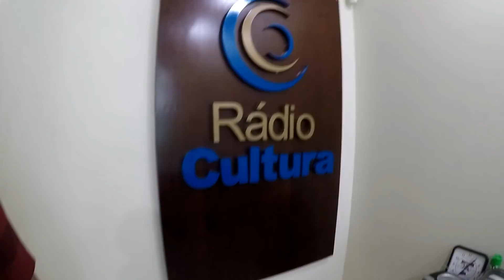TREINAMENTO EM CATALÃO/GO: AEROPORTO, VOOU + PROGRAMA NO RÁDIO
Vou mostrar toda minha viagem! Treinamento em Catalão/GO na Serra do Facão - SEFAC

ENDEREÇO PARA ENVIOS E CORRESPONDÊNCIAS:
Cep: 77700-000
Guaraí - TO